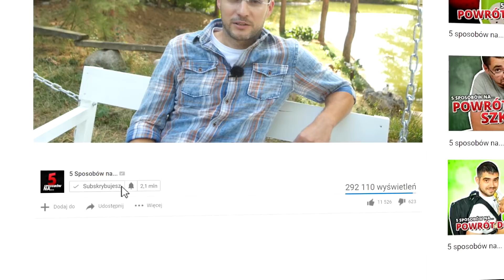5 sposobów na... SZALONE EKSPERYMENTY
MAGNETYCZNY SLIME / GLUTEK 0:43
DIABEŁKI 1:31
ZEGAR JODOWY 2:27
STYROPIANOWA ILUZJA 3:45
PORCELANOWA STŁUCZKA 4:39

Siemanko! Spora część z Was już w przyszłym tygodniu wróci do szkoły. Jeśli uważacie, że nauka jest nudna, to dziś pokażemy Wam kilka szalonych eksperymentów, dzięki którym z łatwością zmienicie zdanie. Dobrej zabawy!